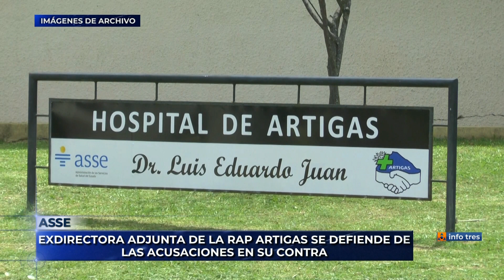Infotres Central - 12/06/2023 - Bloque 03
Vea el bloque 3 de Infotres Central, de este lunes 12 de junio